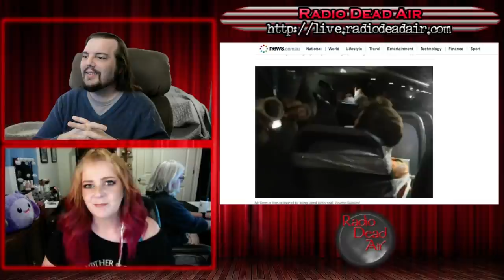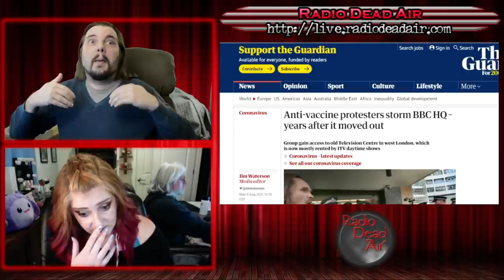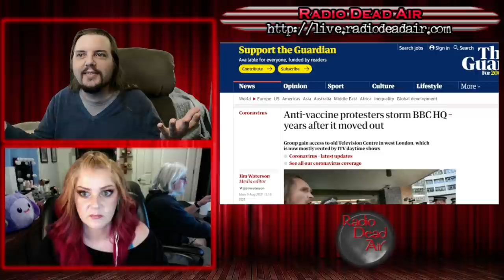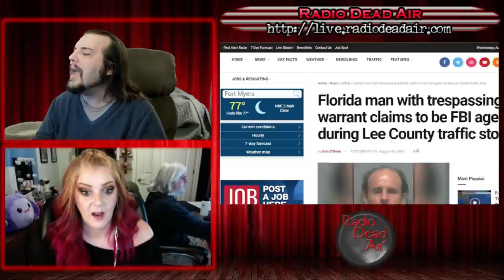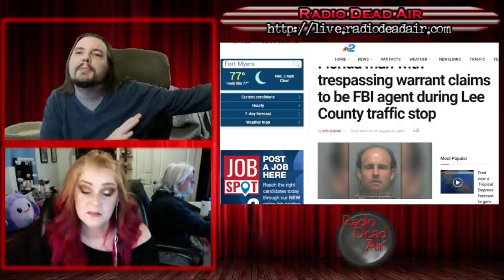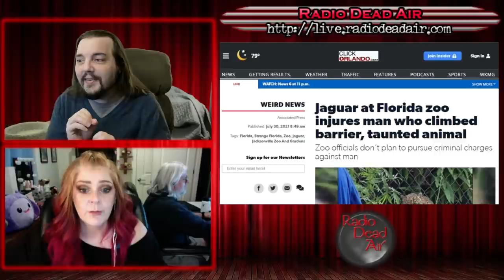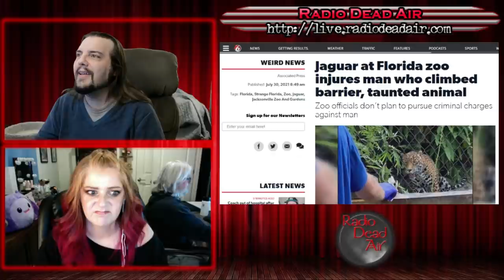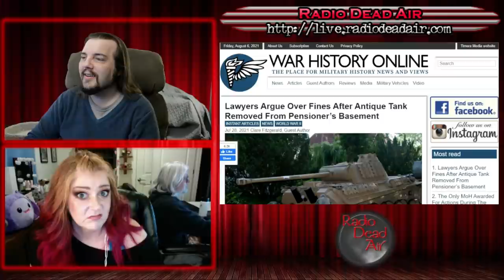WTFIWWY Live - Tanks for the Memories - 8/11/21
This week: Acting a fool at 30,000 feet (complete with duct tape), a Florida man finds a spiny surprise in his bathroom and can you intimidate a jaguar? No. No, you cannot.